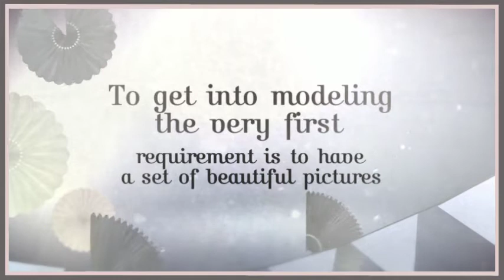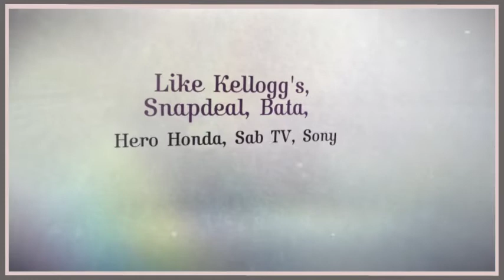Kids modeling agency - KidieZone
India's best and biggest kids modeling agency to get your child's talent visible to the whole fashion, modeling and entertainment industry.